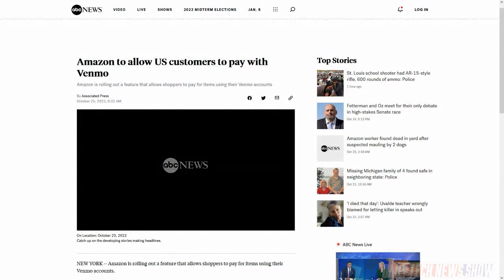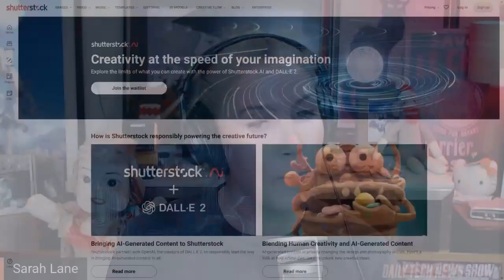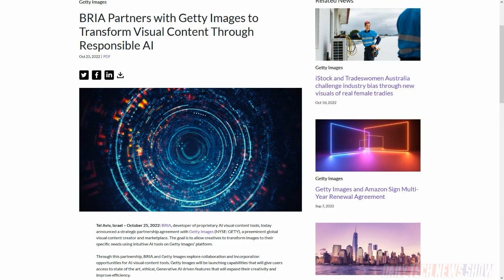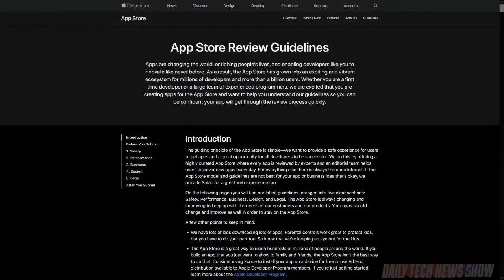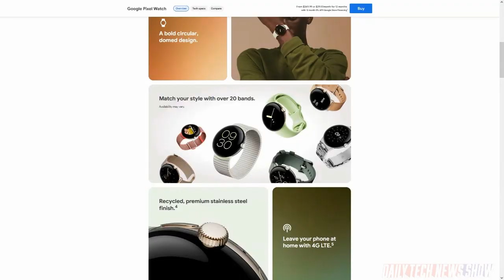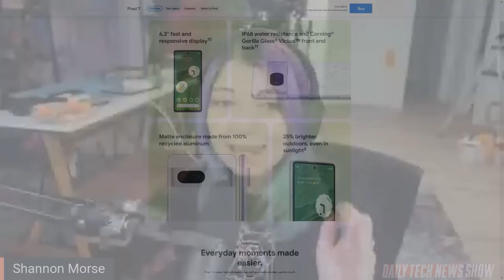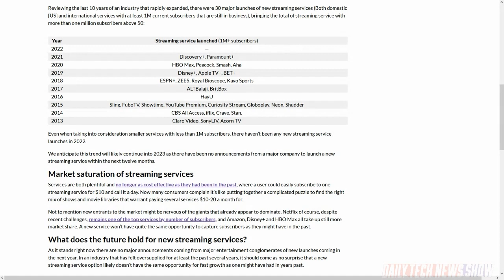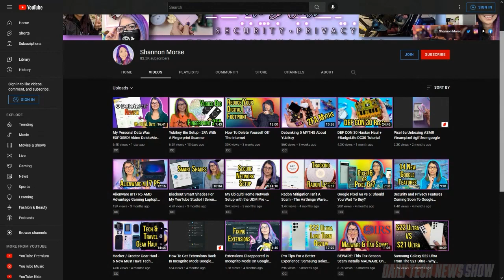Google Watch, Now With Spider Sensing - DTNS 4382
Shannon shares her hands-on experience with Google's new Pixel 7, Pixel 7 Pro and Pixel Watch. Shutterstock is partnering with Open AI to integrate DALL-E 2. Getty Images wary of the legal implications of selling AI generated images is going another route. With the release of iOS 16.1 and iPadOS 16.1, Apple is revising the App Store guidelines.

Discussion Story:
Shannon's thoughts on the new Pixel 7, Pixel Pro and Pixel Watch

Today’s guest:
Shannon Morse

Next guest:
Scott Johnson